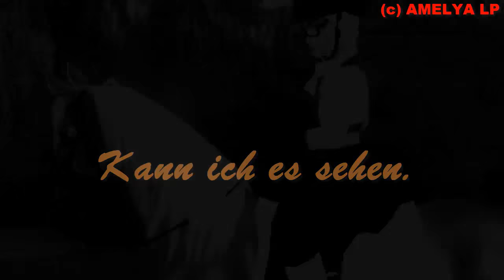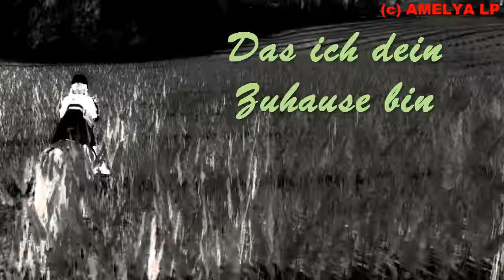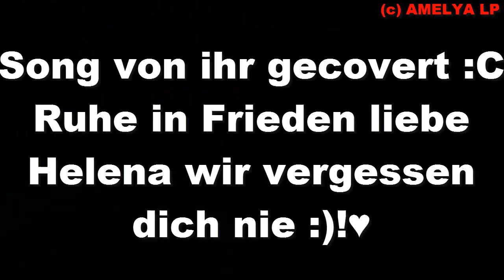R.I.P Helena♥ by Amelya Lp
we never forget you ♥

Ruhe in Frieden ♥Helena♥
Der Song heißt wie schön du bist :)
Und wurde von Helena gecovert♥

Hab euch alle lieb ♥

eure Amelya Lp